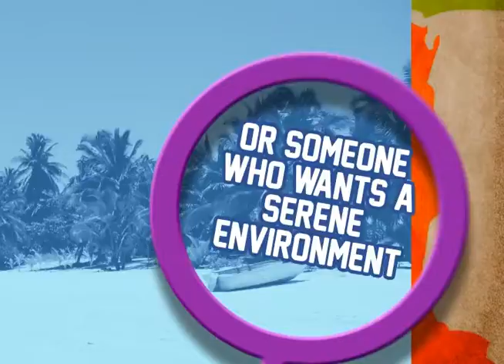See You NoW, Leyte!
The LGUs and the private sector stakeholders have adopted the tourism brand and marketing tagline, "See you NoW Leyte," both a pun on the geographic location as well as a call to action for both tourists and industry players. It showcases the physical beauty of NW Leyte landscapes and seascapes.